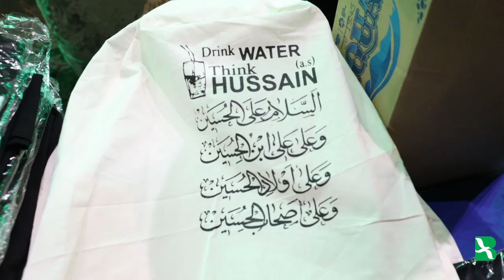Melihat Syiah Indonesia Hari Ini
Umat Syiah Indonesia mengadakan peringatan Asyura dalam kondisi tekanan mayoritas.